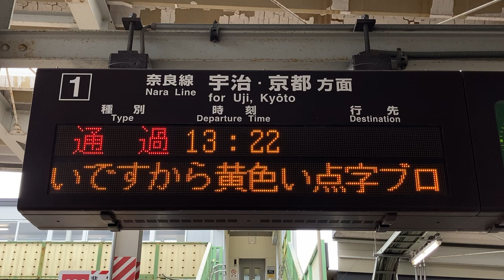JR西日本 新田駅 ホーム 発車標(LED電光掲示板) その1